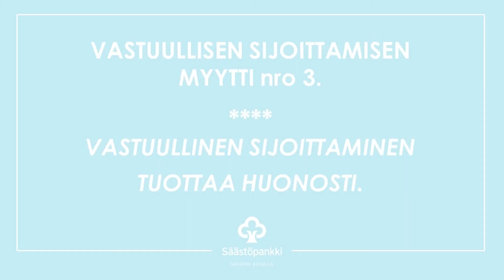Vastuullisen sijoittamisen myytti nro 3 | Säästöpankki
Vastuullinen sijoittaminen tuottaa huonosti. Onko oikeasti näin? Katso vastaus ja murra myytti. Mistä tunnistaa vastuulliset sijoituskohteet? Sijoittajilla on eri lähtökohdat tehdä vastuullista sijoittamista. Yleisesti siihen vaikuttavat arvot ja tuottotavoitteet. Vastuulliseen sijoittamiseen ei ole yhtä oikeaa tapaa, mutta vastuullisten sijoitusten tulkintaa auttamaan on olemassa erilaisia mittareita. Tutustu tarkemmin Katso ja murra myös muut vastuullisen sijoittamisen myytit!